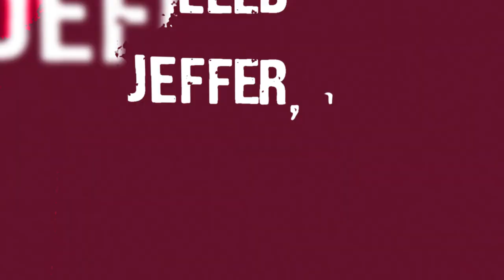JEFFERSON ASSIS ► Best Skills, Goals & Assists (HD) 2022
🎥 Football highlights
👤 Player: Jefferson Mateus de Assis
►Dob: Out 21, 1994
►Height: 186 CM
►Weight: 87 KG
►Position: Atacante

Special credits: